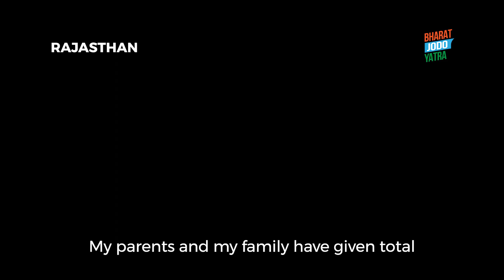लोगों की आवाज़ राहुल गांधी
लोगों की आवाज़ बनकर जब राहुल गांधी चले तो उनके साथ लाखों की भीड़ जुट गई। हरियाणा की प्रिया ग्रेवाल कती हैं, उन्हें गर्व है वो नफ़रत के ख़िलाफ शुरु हुए सत्याग्रह का हिस्सा बनीं।

Join the BharatJodoYatra

Follow the Bharat Jodo Yatra